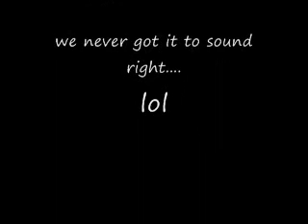More Cowbell!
i saw the video called "more cowbell" and i really liked it so i got my own cowbell and made my own version of it. lol